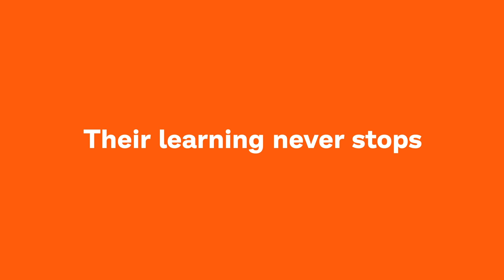Prodigy - Their learning never stops (60s)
Learning shouldn’t be boring. It should spark excitement and motivation to learn even more! So why not make learning a fun adventure, no matter the setting?

At Prodigy, we strive to create a love of learning for your child. And it’s easy to fall in love with learning when you let imagination and curiosity take the lead.
Motivate your child to learn independently, start building their confidence and watch their curiosity grow!